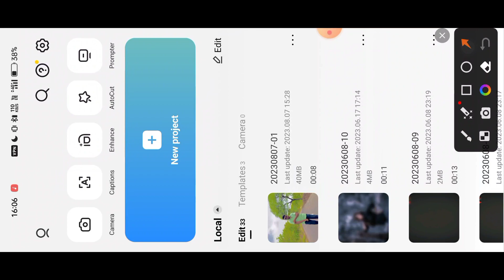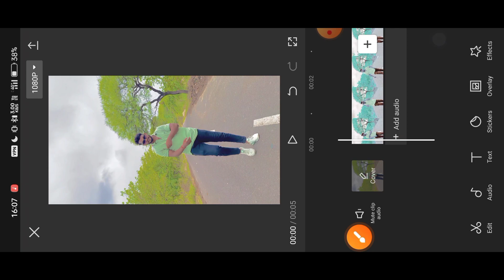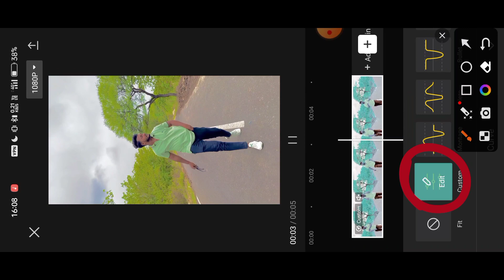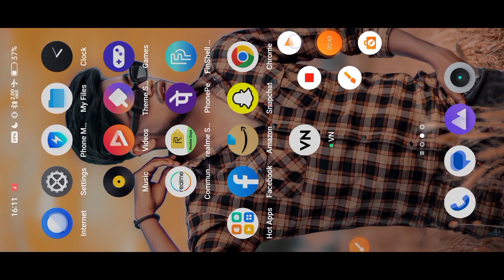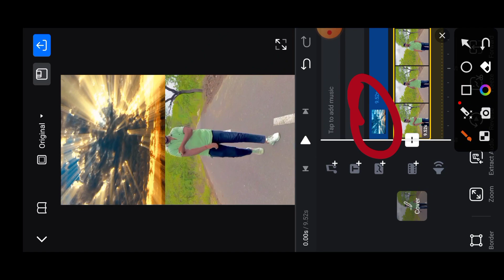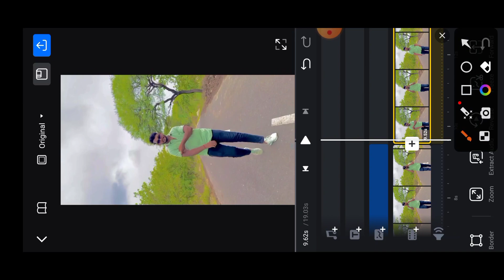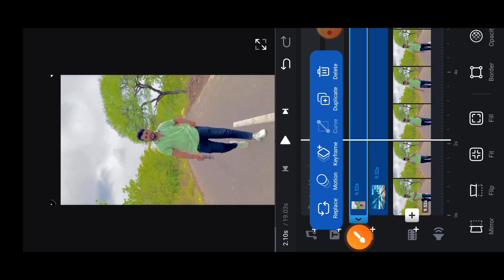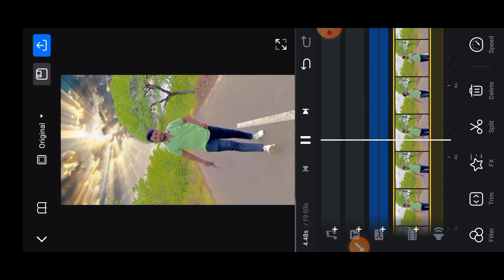Video ka Sky Kaise Change Kare VN App Me | Capcut Slow Fast Motion Video Editing